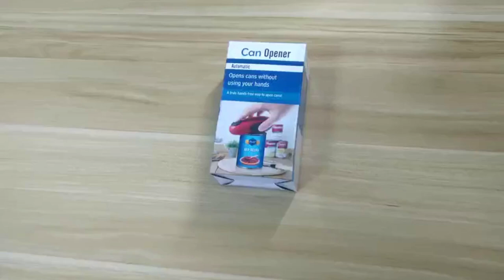Automatic Bottle Opener for Red Wine Foil Cutter Electric Red Wine Openers Jar